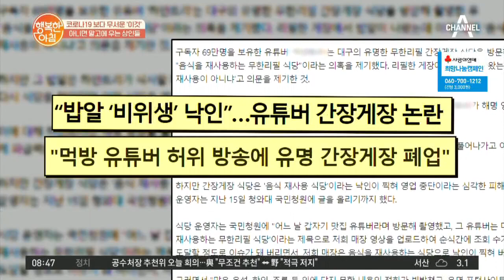선 넘는 '아니면 말고' 70만 유튜버 허위 방송에 '폐업' | 행복한 아침 484 회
코로나19 보다 무서운 '이것'
아니면 말고에 우는 상인들